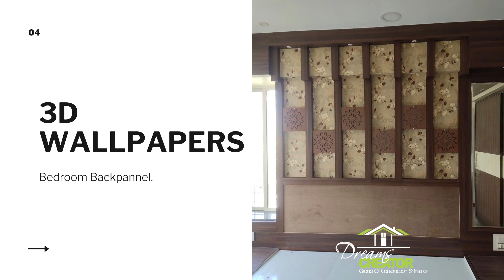Wllpaper Profile - Interior World